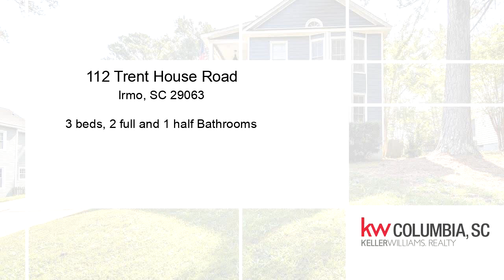Residential for sale - 112 Trent House Road, Irmo, SC 29063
Beautiful Charleston style home with brand new craneboard solid core siding in charming Irmo neighborhood with formals and molding throughout. LR has attractive bay window, built in ceiling to floor bookcases flanking mantled wood burning fireplace. Huge master with bay windows, as well as wooden glass lite pane door that opens to cozy private balcony. Master has en suite 2 sink full bath with new tile floor. Updated eat in kitchen with bay window, movable tiled center island & wooden lite pane door with view to convenient large deck (partially covered) for entertaining and inviting fenced backyard with storage building. Bedroom 2 and 3 share convenient updated Jack & Jill full bath. New LVP flooring and fresh paint.

Bedrooms: 3
Bathrooms: 2 full and 1 half
Square Feet: 1629
Price: $155,000

10/04/2019 04:34:07 pm

Last modified: